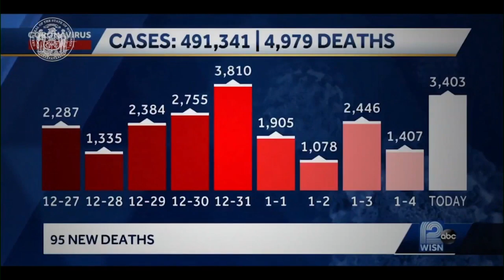WATCH: Gov. Tony Evers' 2021 State of the State address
For the first time, the State of the State address was prerecorded and streamed.